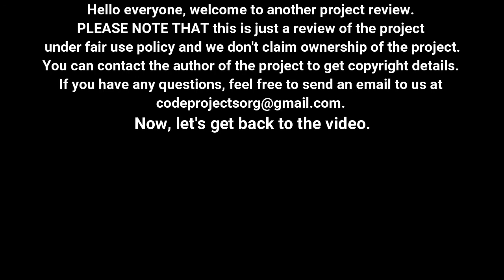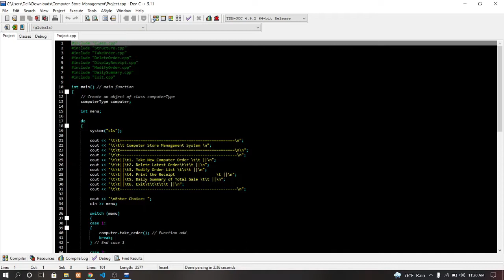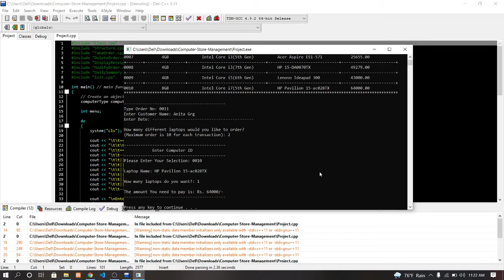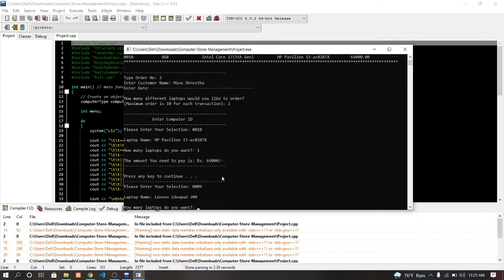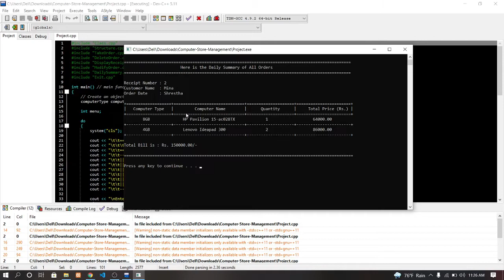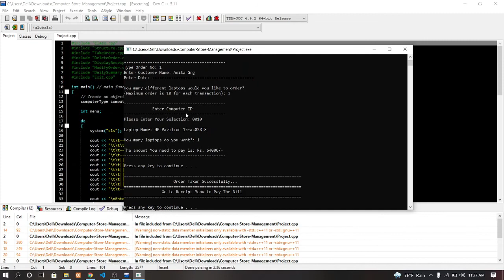Computer Store Management in C++ with source code | Source Code & Projects